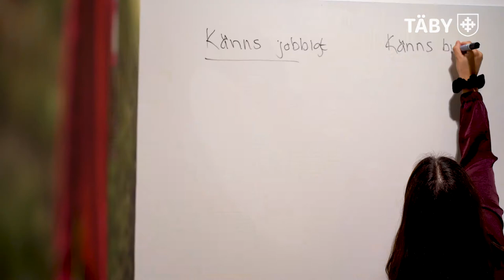Så här är det att besöka soc i Täby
Socialsekreterarna Frida och Johan berättar om hur det är att besöka soc i Täby. Varje år besöker många barn, unga och deras familjer socialtjänsten för att få stöd och hjälp. Som förberedelse inför besöket har vi samlat information för just barn och unga på